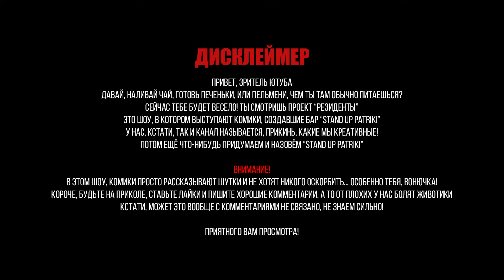Гоша Белобородов. Посттравматический синдром | StandUp PATRIKI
Стендап Гоши Белобородова о перевёрнутых зубных щётках и перевёрнутой жизни
после потери родителей.

Резиденты:

Лёня Кулаков
Comedy Баттл, Открытый микрофон на ТНТ, StandUp на ТНТ, Стендаповый Стендап от Павла Воли, основатель StandUp Патрики

Лёха Серенко
Стрим Стендап

Слава Никифоров
Стендаповый Стендап от Павла Воли, Comedy Баттл,

Гоша Белобородов
Comedy Баттл, Открытый микрофон на ТНТ, резидент StandUp Патрики